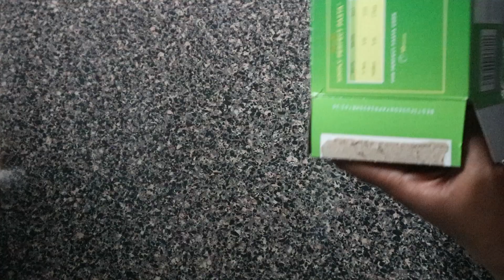Cookmas Day 14|| Eggplant Lasagna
Recipe:
(for the bolognese sauce I omitted the chicken stock)